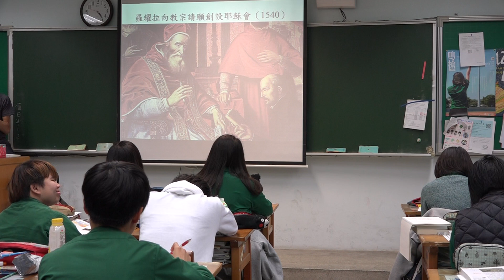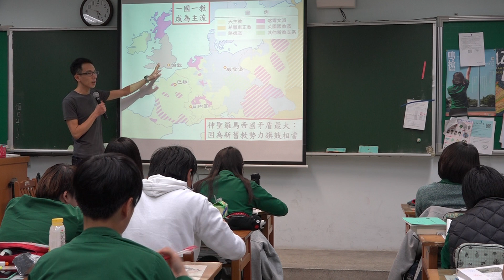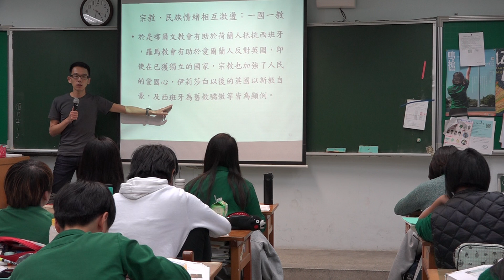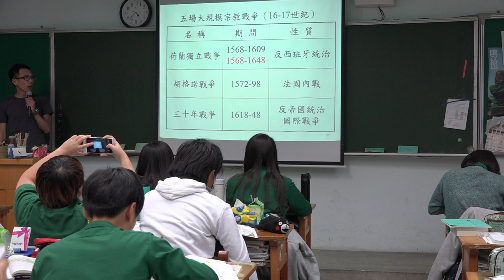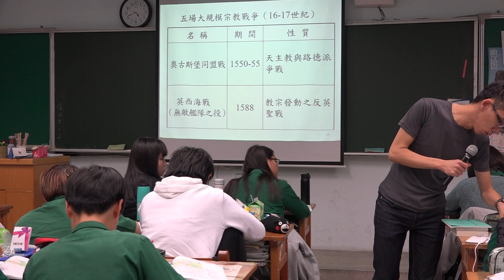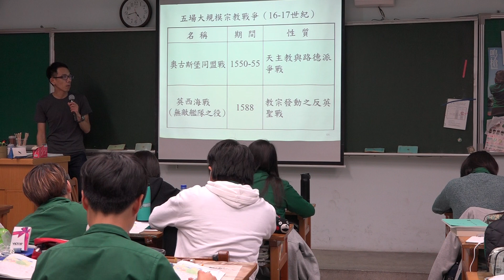【蔡蔚群老師】高二歷史(上) | 10-3 宗教戰爭；11-1 王權興起 | 20160104162055 二忠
授課教師：蔡蔚群老師
授課主題：高二歷史(上) | 10-3 宗教戰爭；11-1 王權興起（課本頁213-219）
課堂實境：20160104 二忠